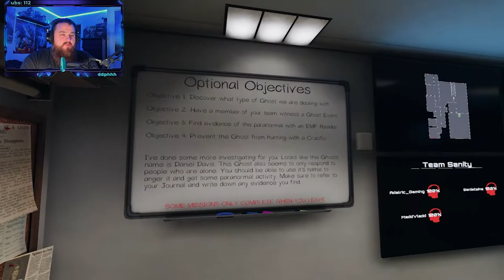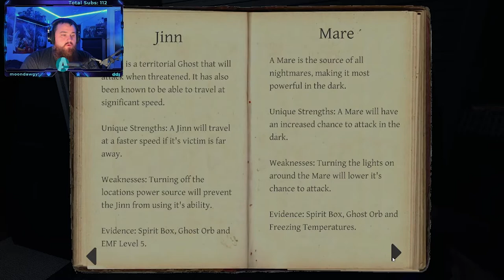Hide and Seek with Daniel Davis | Phasmophobia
Welcome back everyone to another episode of phasmophobia. In this episode, we find out that some ghosts just don't want to be found.

~Socials~